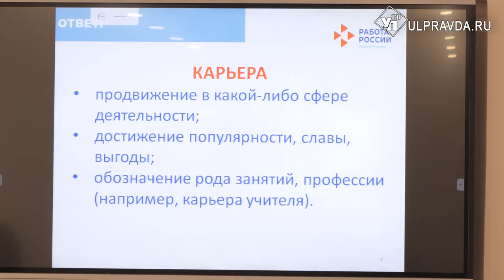Ты в теме? Как в Ульяновске помогают трудоустроиться выпускникам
В ульяновских техникумах и колледжах реализуется проект «Ты в теме» совместно с кадровым центром. Люди разных профессий делятся своим опытом со студентами.